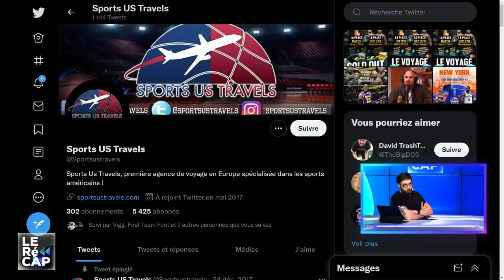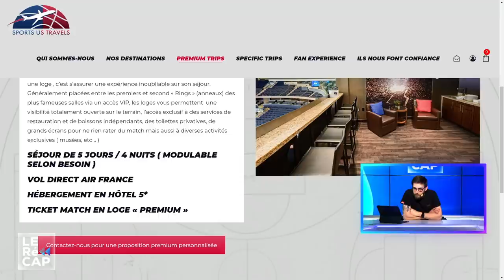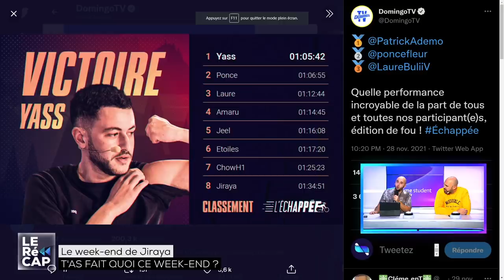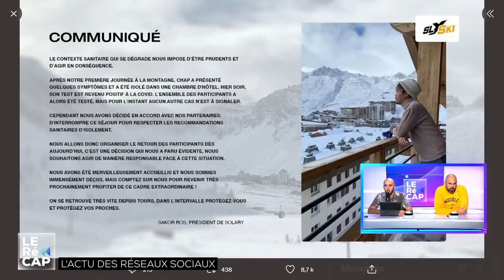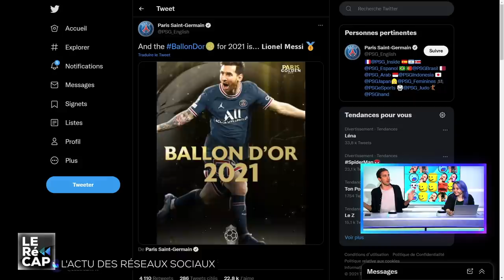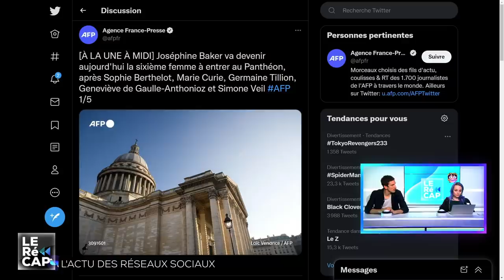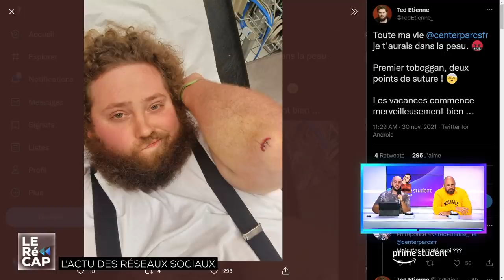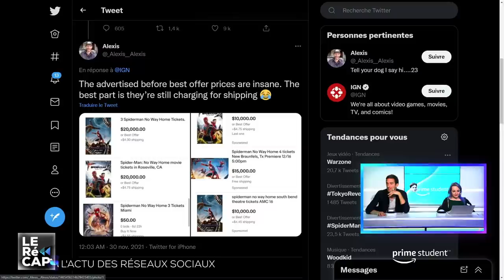L'histoire du PNEU CREVÉ de JIJI | LE RéCAP #460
Le Récap du Mardi 30 Novembre 🔥

Pas encore abonné à Prime Student ?
Profite d'un sub gratuit sur Twitch, pour soutenir ta chaîne préférée.

Vous avez quelques minutes à nous accorder ?
Répondez à ce questionnaire et tenter de gagner des écouteurs sans fil

00:00 : Introduction
10:55 : T'as fait quoi ce week-end
47:45 : L'actu des réseaux sociaux
01:20:50 : Le quiz de Jiji

Les réseaux de la team LERéCAP